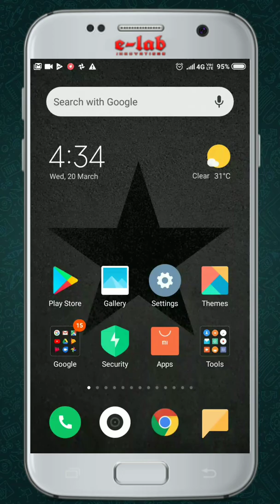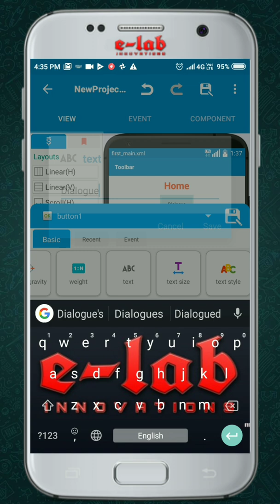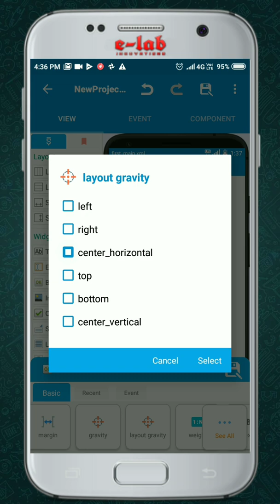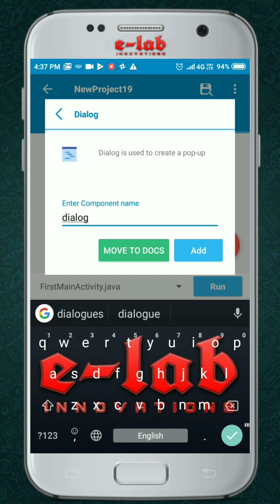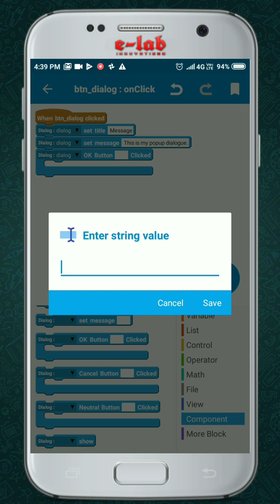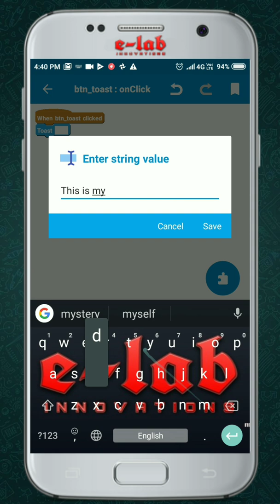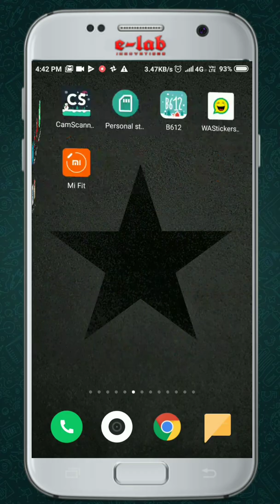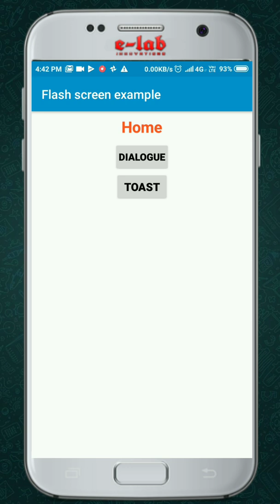Popup dialog & Toast message | Malayalam| Sketchware Part 7